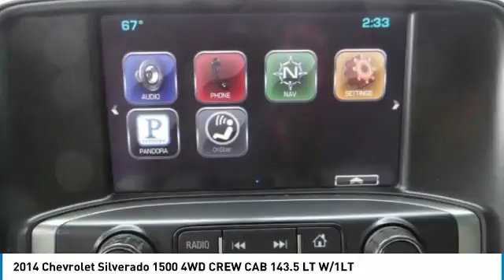2014 Chevrolet Silverado 1500 COSTA MESA,NEWPORT BEACH,HUNTINGTON BEACH,IRVINE P180487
2014 Chevrolet Silverado 1500 4WD CREW CAB 143.5 LT W/1LT

THEODORE ROBINS FORD PROUDLY SERVING COSTA MESA, HUNTINGTON BEACH, IRVINE, NEWPORT BEACH, ORANGE COUNTY, AND SURROUNDING SOUTHERN CALIFORNIA LOCATIONS. THIS BLUE 2014 Chevrolet SILVERADO 1500 IS EQUIPPED WITH A 4.3L V6 OHV 12V, AUTOMATIC TRANSMISSION, AND RECEIVES AN ESTIMATED 17 City/22 Hwy MPG. 2014 Chevrolet SILVERADO 1500 4WD CREW CAB 143.5 LT W/1LT Stock #: P180487 | VIN: 3GCUKREH6EG180487 | 2014 Chevrolet Silverado 1500 4WD Crew Cab 143.5 LT w/1LT Theodore Robins Ford